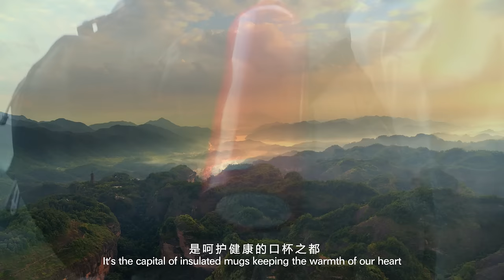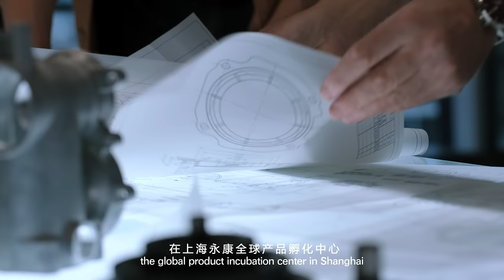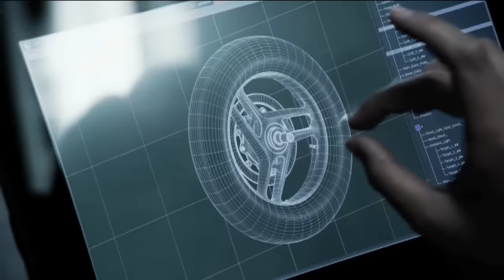Yongkang City, The Hardware Capital of The World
Located in the center of Zhejiang Province, Yongkang – known as Lizhou in ancient times - has a history of more than 1,700 years.
But Yongkang's hardware industry has a long history as well. Since the ancient times, the legend of "The Yellow Emperor casting a tripod" lives on, with the traditional mastery of casting swords in the Spring and Autumn period, and casting bronze weapons during the Tang Dynasty. For thousands of years, generations of Yongkang craftsmen have carried the "Hardware Capital" name on their shoulders, with the courage and boldness to be the first in the world.

Today, Yongkang is the core and leader of the only "cross-industry, cross-regional" hardware industry cluster in the province. This industrial district has become the axis of wealth that drives the development of the central Zhejiang region, and it has been rated among the "National Top 100 Industrial Clusters".

"Yongkang's strength lies in its industry, its features in the hardware, its advantage lies in the private sector, its vitality lies in the open market, and its stamina in science and technology'": these 5 sentences fully summarize the development pattern of Yongkang's economy, while pointing out the potential of Yongkang to "build the world's hardware capital".

Yongkang’s modern hardware industry agglomeration ranks first in China, and the sales volume of its products ranks the highest in the whole country. In April 2021, the expert group jointly organized by China National Light Industry Federation and China Hardware Products Association agreed that "Yongkang undoubtedly deserves its name as the "China Hardware Capital".

Come and visit Yongkang, and get ready to meet the best Hardware Brands of the whole country.